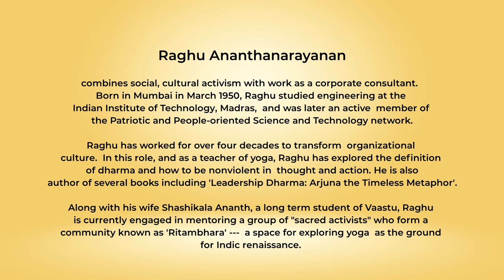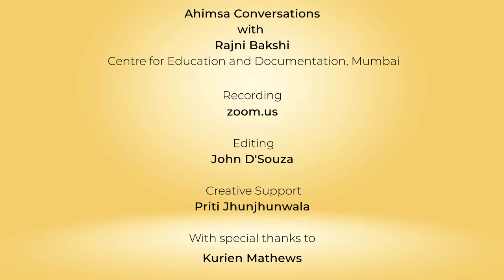Snippets: Ahimsa Conversation # 13 Raghu Ananthanarayanan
Decolonizing the Indian mind is an important aspect of nonviolence.  Raghu Ananthanarayanan speaks about his engagement with this endeavour over four decades – as a corporate consultant in organisational transformation and as a teacher of yoga.

Dharma, says Raghu, is ever expanding circles of inclusiveness which are the basis of nonviolent social relations and structures.

Raghu speaks about the legacy of Dharampal, Gandhian scholar and archivist, as well as C. V. Seshadri, scientist and founder of the Shri AMM Murugappa Chettiar Research Centre in Chennai who was also head of the Patriotic and People-oriented Science and Technology (PPST) group.